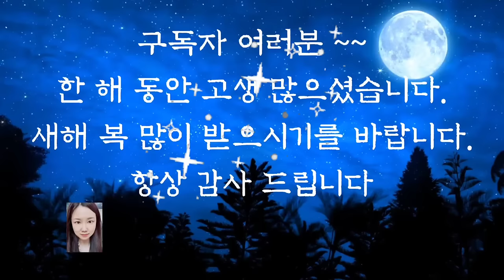💕어른들이 듣는 옛날이야기💕/사라진 전우치/전래동화/옛날이야기/수면동화/오디오북/잠들기전동화/동화/신혜tv/중간광고없음/설화/야담/전설//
사라진 전우치 (0:00)
멍청한 사위 (16:01)
멍청한 여자 (20:43)
풍수 노릇 (26:12)
조막만한 신랑 (46:54)
원의 훌륭한 재판 (49:53)
큰 사람이 될 아이 (57:18)
이야기 정리 및 의견(58:49)

옛날 이야기에는 복에 관한 이야기가 많이 나옵니다. 복을 타고난 사람도 있고 스스로 복 받을 처신을 하여 복을 받기도 합니다.
그러면 어떠한 태도가 복을 불러오는 것일까요?
복을 짓는 사람들에게는 공통점이 있습니다.
자신이 어려운 처지에 있더라도 다른 사람의 고통을 보면 지나치지 못하고 도와준다는 것입니다.
이렇게 옛날 이야기는 우리가 복을 받기 위해 어떻게 해야 하는지를 알려줍니다.
그래서 옛날 이야기가 더 값진 것 같습니다.
오늘도 재미와 교훈을 주는 옛날 이야기와 함께 편안한 잠자리 되시길 바랍니다.